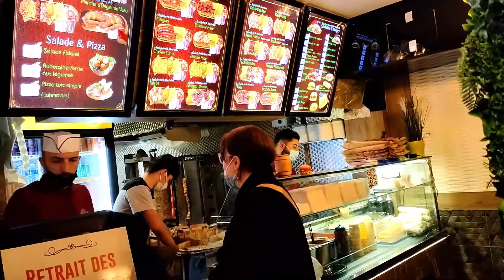বিখ্যাত আপেল কাবাব রেস্টুরেন্ট একদিন | Cag Kebab Delicious | Ultra HD 4K| France Bangla Tube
Turkish Street Food Tours in Istanbul Cag Kebab Delicious | Ultra HD 4K

Turkey's Rare Kebab : Cag Kebab | Şehzade Cağ Kebab Sirkeci

JE TESTE LE MEILLEUR KEBAB D’ERZURUM EN TURQUIE !! (TURKEY 🇹🇷) + EXPLORATION !! (Cağ